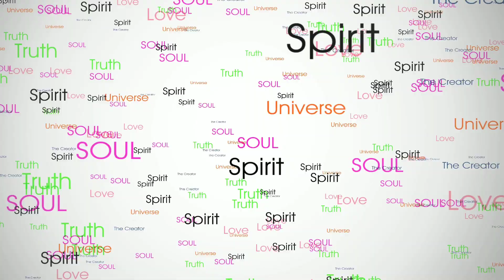ABUNDANCE or LACK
QHHT
energy healing
Reiki
sound healing
the shift
Jesus
metaphysics
universe
God
universal laws
law of attraction
Karma
Hypnosis
hypnotist
channeling
Spirit
demons
Religion
Religious
dimension
dimensions
HELL
Heaven
Angles
Walk Ins
Spirit attachment
Practitioner
Higherself
Aliens
Extraterrestrial
UFO